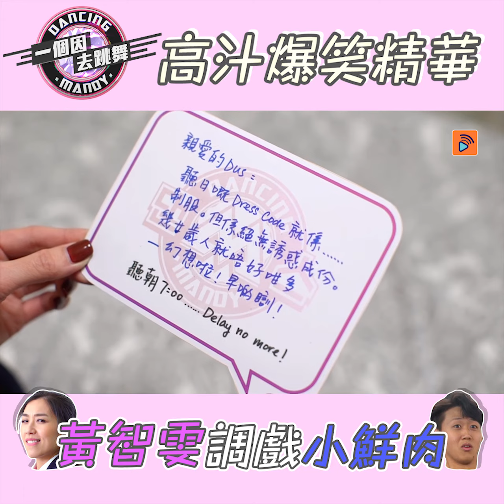一個因去跳舞｜黃智雯｜高汁爆笑｜精華花絮｜調戲韓國｜小鮮肉😂💕💕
【一個因去跳舞】黃智雯高汁爆笑精華 仲要調戲韓國小鮮肉😂💕💕

黃智雯係一個因去跳舞完全將偶像包袱拋開！一個因大解放😂🤣著校服戴假髮cosplay、調戲韓國小鮮肉😳😳仲挑戰快速講「delay no more」🙈🙈除咗韓國出道做Kpop女團，Mandy可以拍套一個因勁搞笑呀✨👍🏻😂

立即上big big channel再三細味：黃智雯高汁爆笑精華！！仲要調戲韓國小鮮肉！！